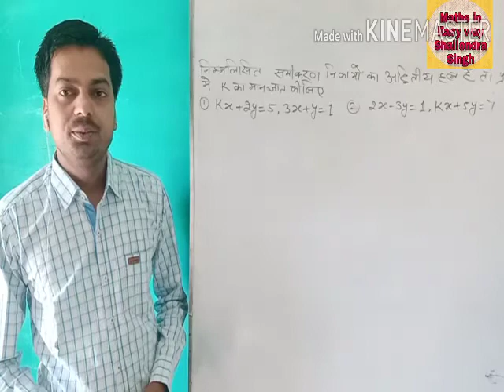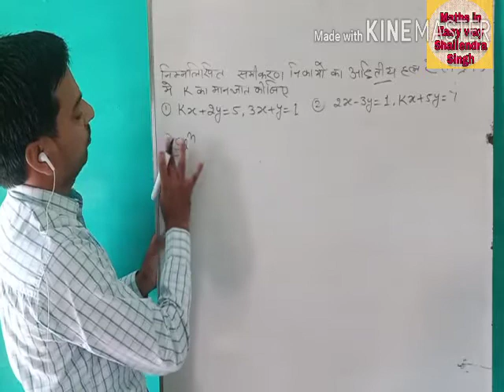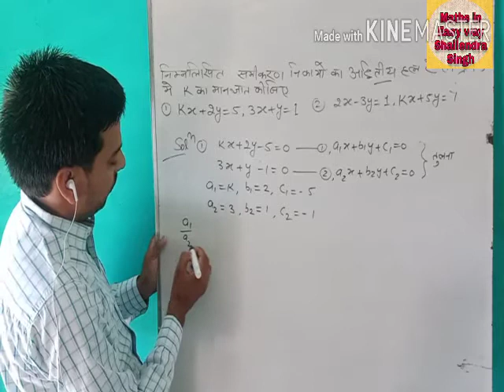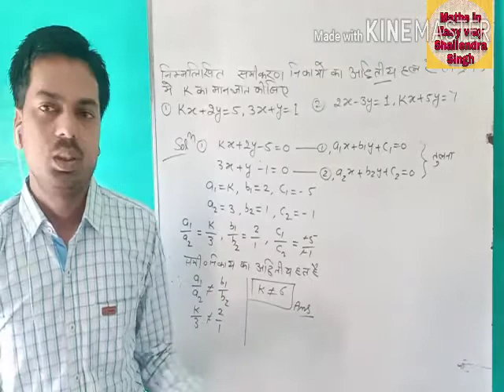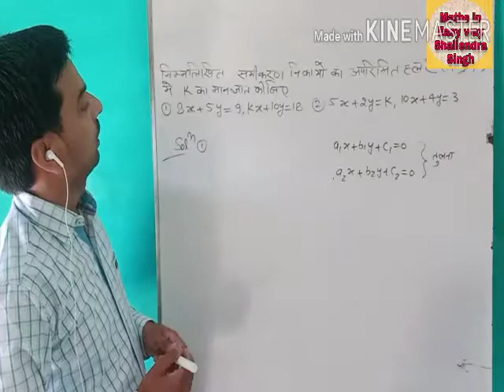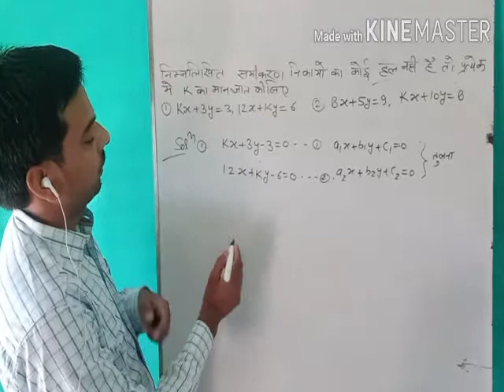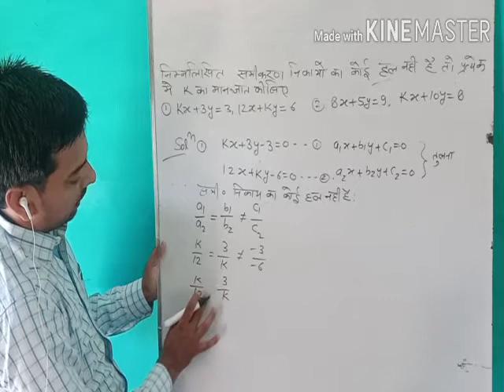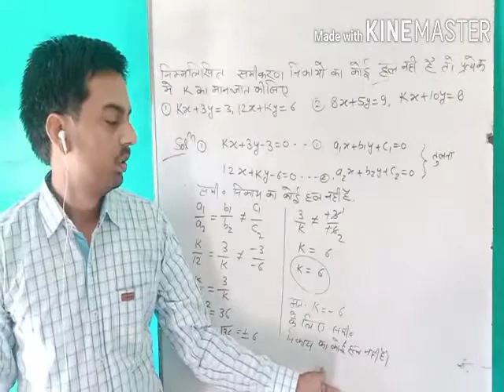Class I 0th, chapter3(दो चर वाले रैखिक समीकरण युग्म)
प्रतिबंध आधारित प्रश्न